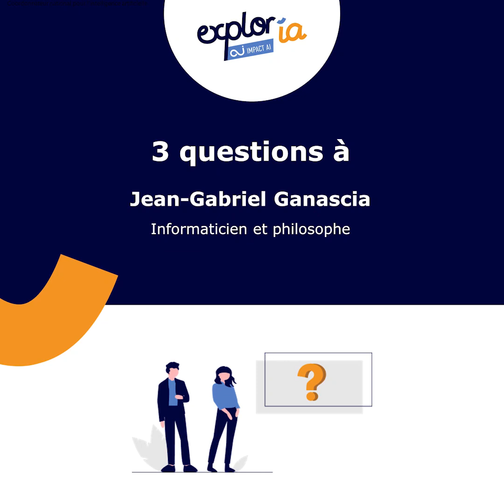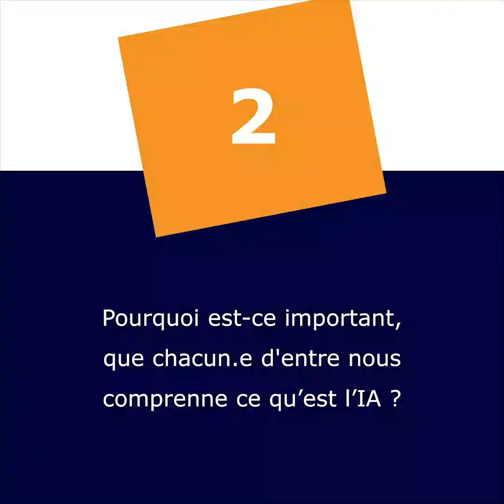Jean-Gabriel Ganascia pour exploria: L'IA c'est la source d'une richesse considérable pour l'avenir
3 questions sur l'IA à Jean-Gabriel Ganascia, professeur d’informatique à la faculté des sciences de Sorbonne Université et membre senior de l’Institut Universitaire de France, Jean-Gabriel Ganascia poursuit ses recherches au LIP6 (Laboratoire d’Informatique de Paris VI) et au sein du Labex OBVIL qui fait collaborer son équipe avec les équipes de littérature de la faculté des lettres de Sorbonne Université.

Spécialiste d’intelligence artificielle (EurAI Fellow – European Association for Artificial Intelligence), d’apprentissage machine et de fouille de données, ses recherches actuelles portent sur la fusion symbolique de données, sur le versant littéraire des humanités numériques, sur la philosophie computationnelle et sur l’éthique des technologies de l’information et de la communication. Il est également président du comité d’orientation du CHEC (Cycle des Hautes Etudes de la Culture) et membre du comité pilote de l’éthique du numérique du CCNE ( Comité Consultatif National d’Éthique).

Découvrez l'IA sous toutes ses formes lors de explor'ia le premier événement live au ❤ de l’IA du 25 mai au 5 juin !
pour tout découvrir de l’intelligence artificielle et ses enjeux !